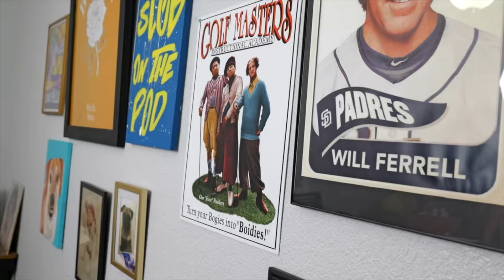Episode 130: “Jordan Has No Friends”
- Yuma Dispensary

- Liquid IV
liquidiv .com

Jordan goes old school and does a solo episode! Emil was too busy and he had no friends to do a podcast with! He goes on rants such as…… He missed his medical appointment. Why? Solo karaoke ft. maroon 5. His dad bought him a SUS t shirt. Country singer singing the national anthem so bad that she has to go to rehab! Trumo assassination. Why is a blow job not called a SUCK job? He is trying to get healthy and go on runs again. and so much more I hope all 45 of you enjoy this! We love you! Thank you!

Outro Music
Written/recorded by: Jeff Schuster
Engineered by: Billy Arviso
Recorded at: Arviso Studios